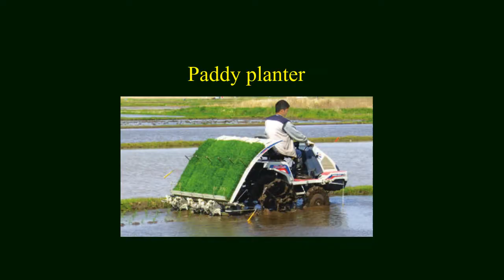transplantation EM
transplantation process is explained
EM
prabhakar reddy science network